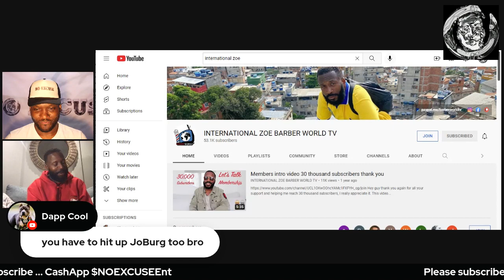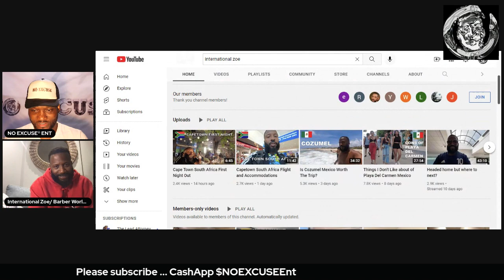Black American says CapeTown is the best city in South Africa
Cape Town